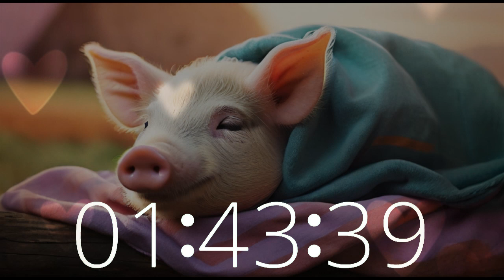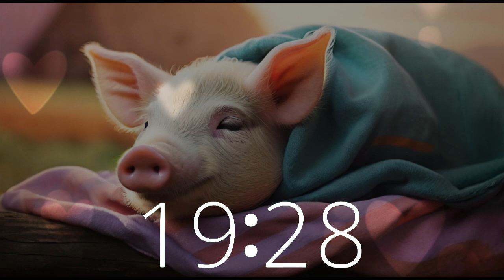Calming Lullabies for Relaxation | 2-Hour Chill Music | Sleep Soundly Like a Pig in a Blanket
Unwind with Techtonic Grooves' 2-hour compilation of calming lullabies, perfect for relaxation, sleep, or stress-free moments. Let the soothing melodies transport you to a serene state of mind, whether you're winding down after a long day or simply seeking tranquility.